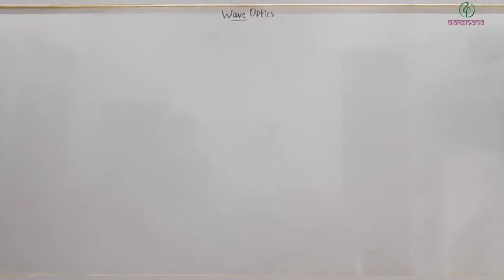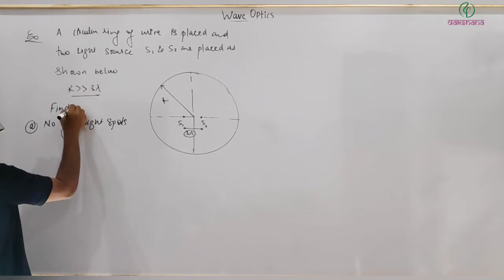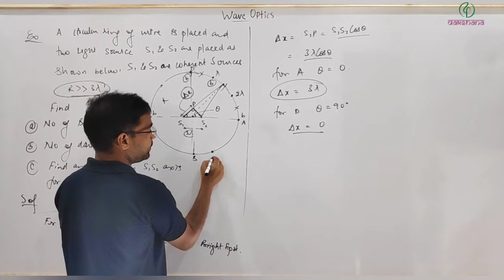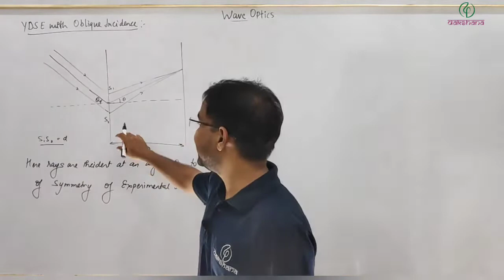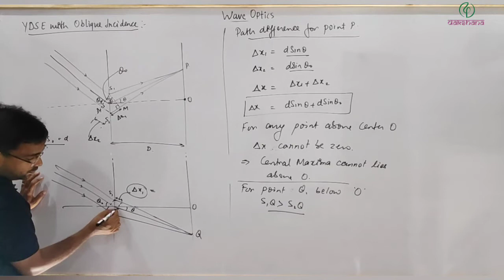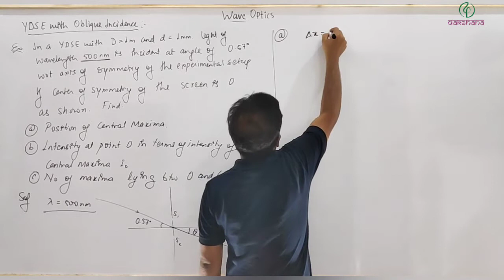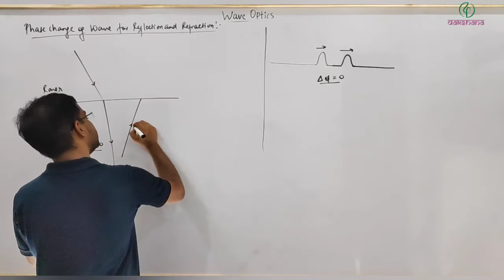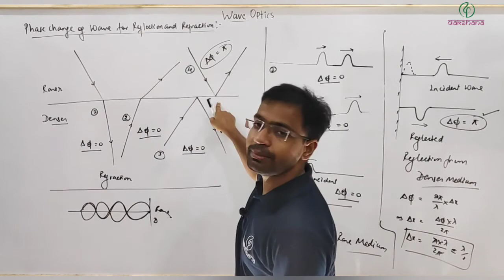JEE & NEET | Physics | Wave Optics | L 08 | Devendra Kumar